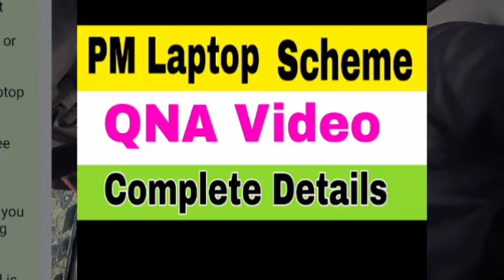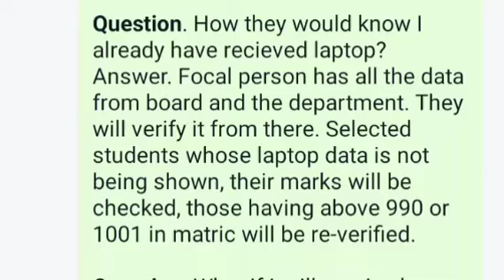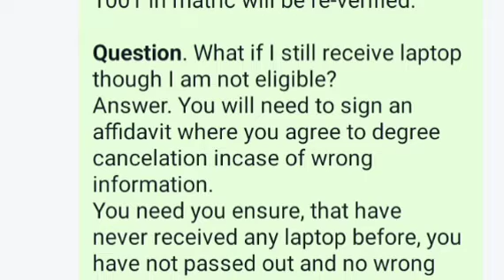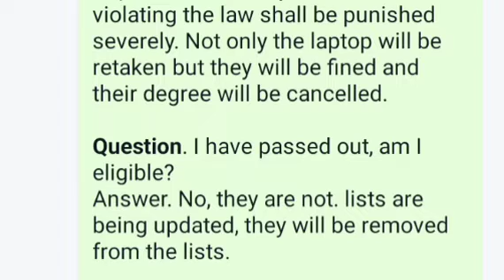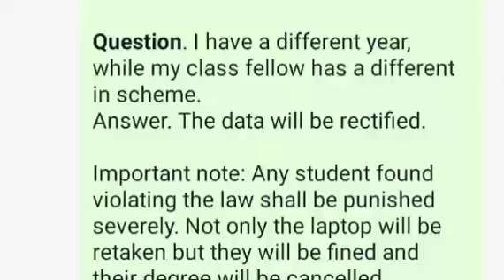PM Laptop Scheme 2023 Waiting Students 2023|PM Laptop Scheme Students QNA Video 2023|Smart Admission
PM Laptop Scheme 2023 Waiting Students 2023|PM Laptop Scheme Students QNA Video 2023